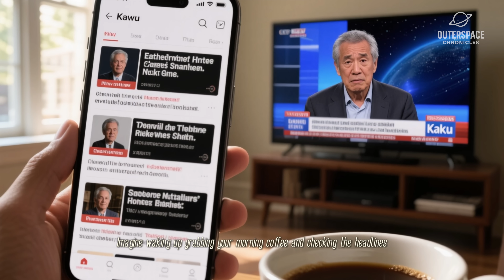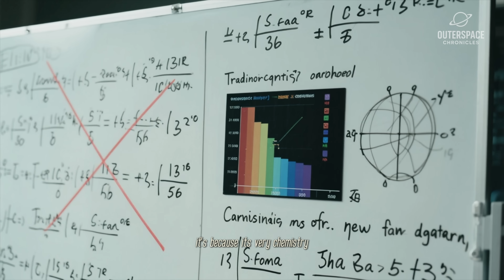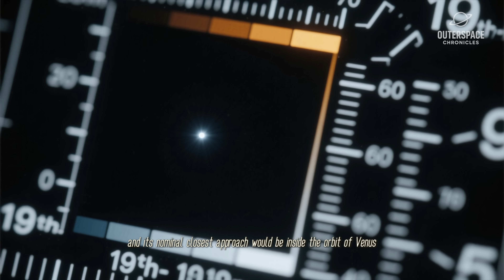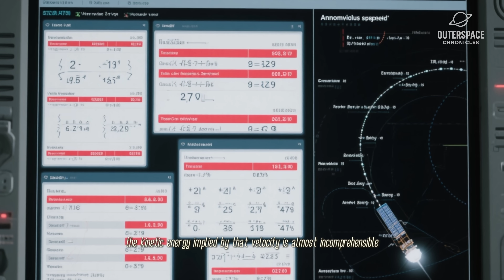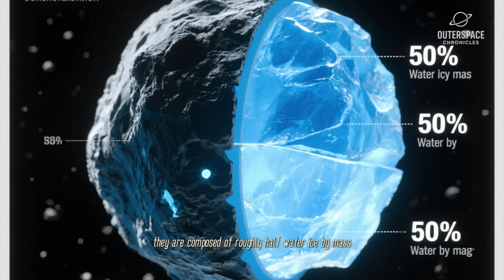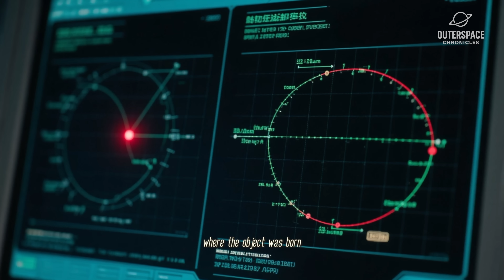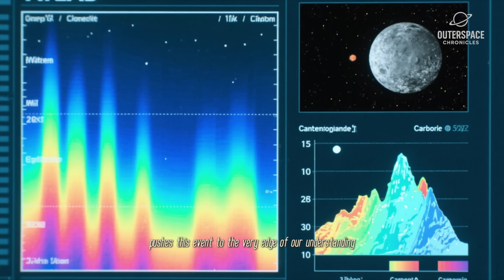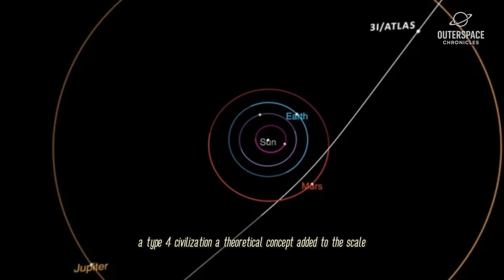Michio Kaku Just Released New Data On 3I Atlas And It’s Terrifying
A Manhattan-sized **asteroid** is on a **collision course** with our **planet earth**, according to **space news** outlets. **NASA** is monitoring it closely as it hurtles through **space** towards the inner **universe**, and scientists are assessing the potential consequences of the **asteroid hitting earth**.